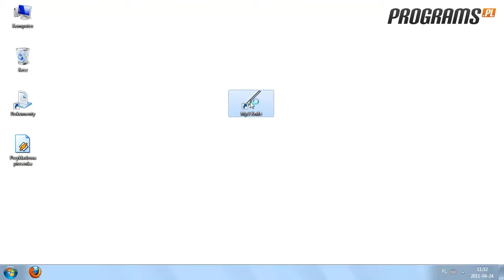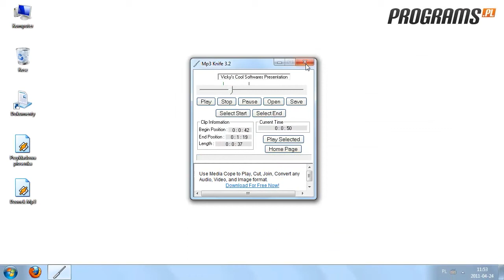Jak przyciąć piosenkę na dzwonek w programie Mp3 Knife?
Pobierz program Mp3 Knife: [X]

Jeżeli podoba Ci się jakaś piosenka i chcesz użyć jej fragmentu jako dzwonka Mp3 w telefonie komórkowym, z pomocą przychodzi program Mp3 Knife.

1. Po zainstalowaniu, uruchom program.

2. Po uruchomieniu kliknij przycisk "Open" i wskaż lokalizację piosenki, którą chcesz przyciąć do dzwonka.

3. Po załadowaniu możesz odsłuchać piosenkę i ustalić, który fragment chcesz wybrać.

4. Po ustawieniu piosenki na fragmencie, od którego zaczynać ma się dzwonek kliknij przycisk "Select Start".

5. Po ustawieniu piosenki na fragmencie, na którym dzwonek ma się kończyć kliknij przycisk "Select End". Przycisk "Play Selected" umożliwia odsłuchanie wybranego fragmentu.

6. Kiedy wszystko już ustawisz, kliknij "Save" i wybierz lokalizację, do której zapisany ma zostać nowo tworzony plik. Ustal także jego nazwę i kliknij "Zapisz". To wszystko!